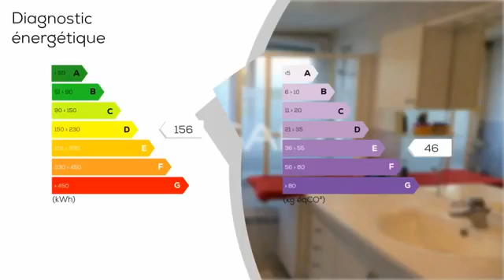A vendre - Appartement - SAINT-MICHEL-SUR-ORGE (91240) - 4 pièces - 90m²